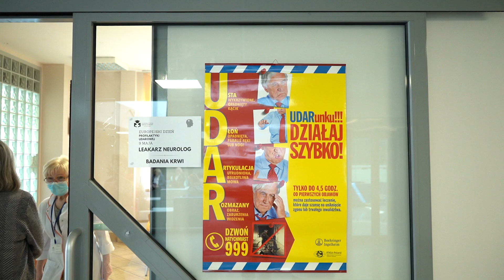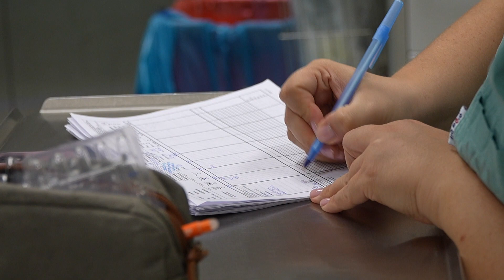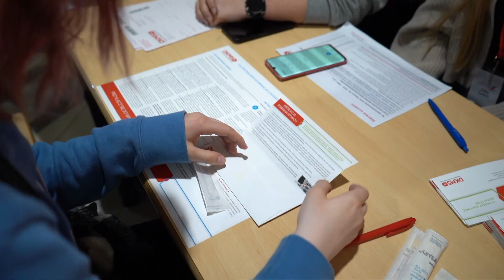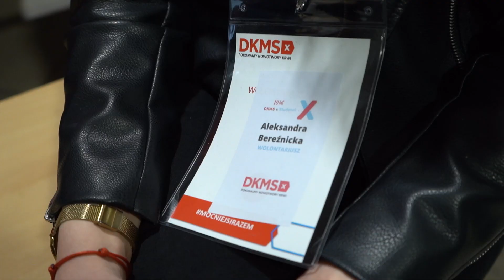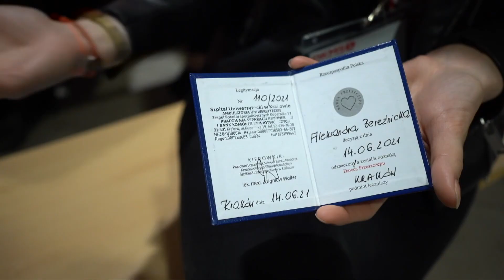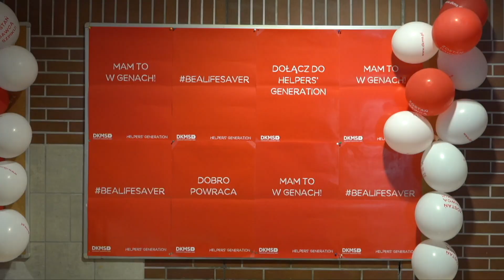"Żyj zdrowiej" odc. 33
W kolejnym odcinku programu rozmawiamy o propagowaniu idei transplantologii, o tym, że przeszczep narządu może uratować życie wielu potrzebującym. W akcję włączy się miasto Wrocław. Mówimy także o udarach - jak szybko trzeba pomóc choremu, żeby uszkodzenia były jak najmniejsze i o niezwykłej operacji - zabieg nerwu twarzowego, rwy twarzowej, nazywanej chorobą samobójców.